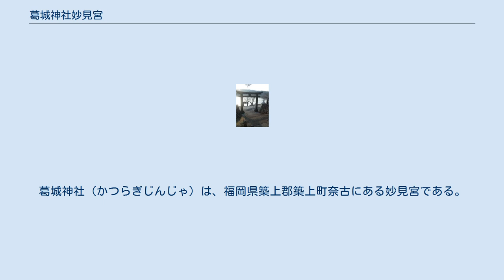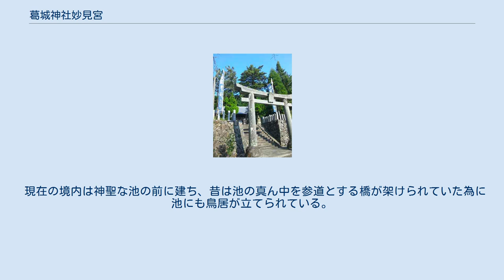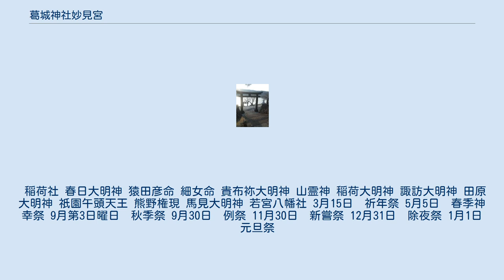葛城神社妙見宮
葛城神社（かつらぎじんじゃ）は、福岡県築上郡築上町奈古にある妙見宮である。
 天之御中主神 高皇産霊神 神皇産霊神 葛城神社御由緒によれば、1076年に葛城山の天降の峰に向かって三つの大きな星が明るい光を放ち降り注いでいくのを村人たちが発見し、 村人達がその方を見に行くと、光輝く童子が現れて「妙見三神を奉る三殿の祠を建て崇拝すれば郷里繁栄五穀豊穣となる」 とお告げをした。
 そのお告げを受けた村人達は、皆で力を合わせて葛城山天降山上に祠(ほこら)を建てたのが葛城妙見宮の創建と記されている。
 後に天降の峰より現在の地に移されたが、今も天降の峰には創建時の祠の跡が残されており今も神域とされ信仰されている。
 現在の境内は神聖な池の前に建ち、昔は池の真ん中を参道とする橋が架けられていた為に池にも鳥居が立てられている。
 平安時代の1082（永保2）年、 岩丸地区に大干ばつによる農作物への被害があった時に葛城神社の神主が社殿で村人と共に雨乞いをしたところ大雨が降り、神への感謝に神楽を舞ったことが現在の岩丸神楽(町指定無形民俗文化財）の発祥であるという史実が椎田町（現在は築上町）に残っている。
 稲荷社 春日大明神 猿田彦命 細女命 貴布袮大明神 山霊神 稲荷大明神 諏訪大明神 田原大明神 祇園午頭天王 熊野権現 馬見大明神 若宮八幡社 3月15日　祈年祭 5月5日　春季神幸祭 9月第3日曜日　秋季祭 9月30日　例祭 11月30日　新嘗祭 12月31日　除夜祭 1月1日　元旦祭